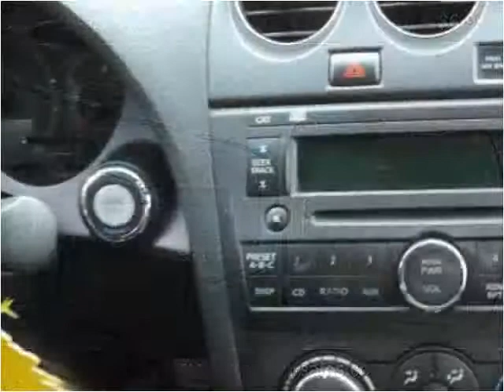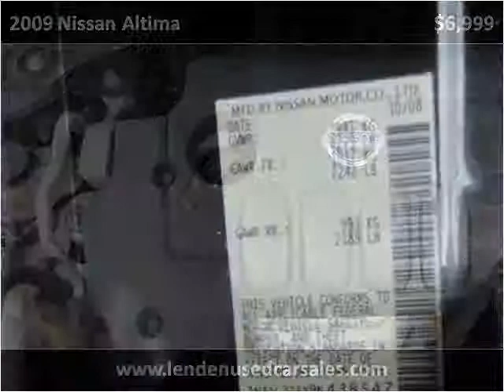2009 Nissan Altima Used Cars Brooklyn NY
This 2009 Nissan Altima is available from Lenden Used Car Sales.